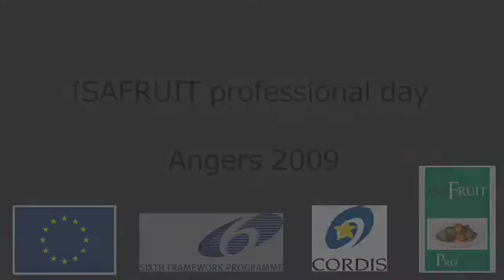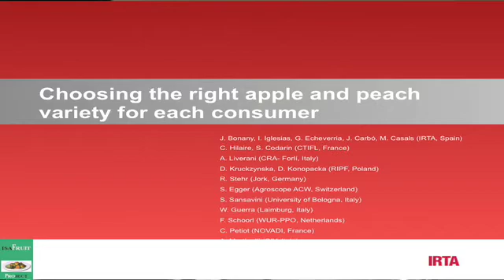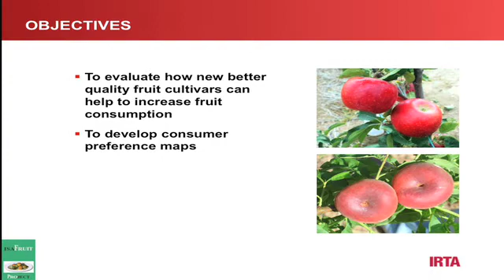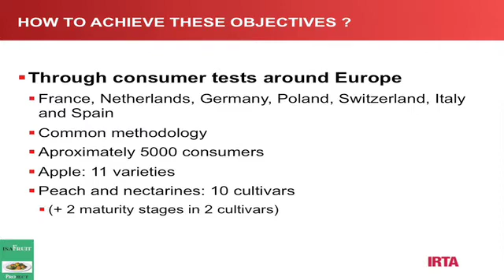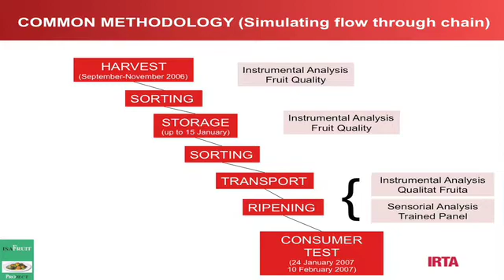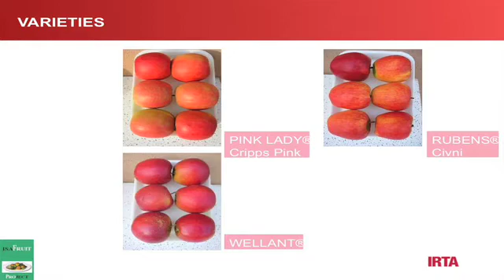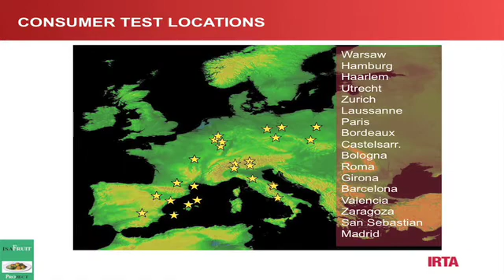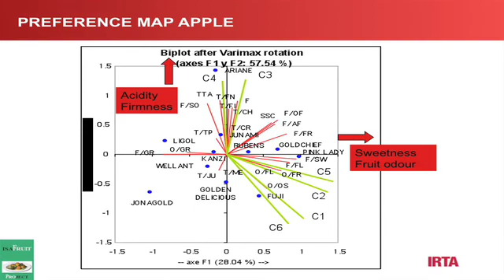Consumer segments for new varieties (part 1)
A European consumer survey involving 5000 respondents have demonstrated that it is possible to segment consumers according to taste preferences for new apple and peach varieties; an important discovery for marketing. Presentation by Joan Bonany, Director, Fruit Research Program, IRTA, Spain.